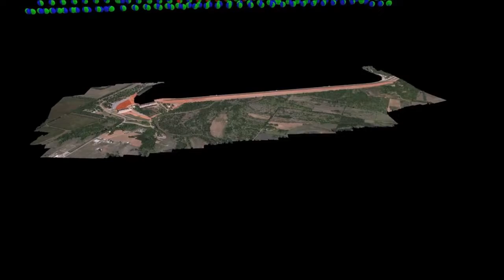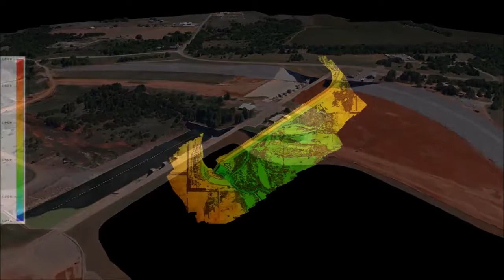Canton Dam Central Mapping Solutions